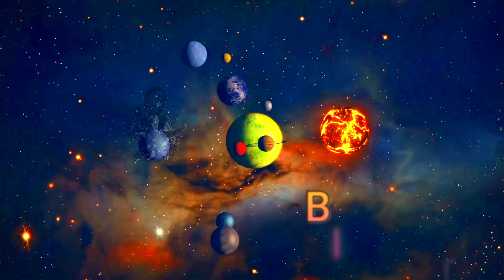SP-063 Monterrey Louveira - Lady Gaga Alejandro - Zirr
Passeio de Moto, vídeo com musicas.